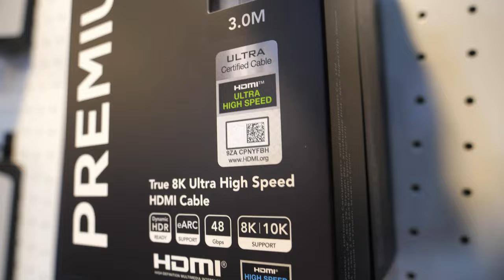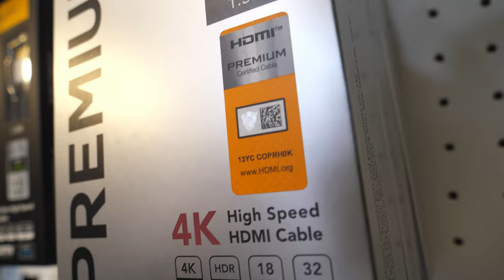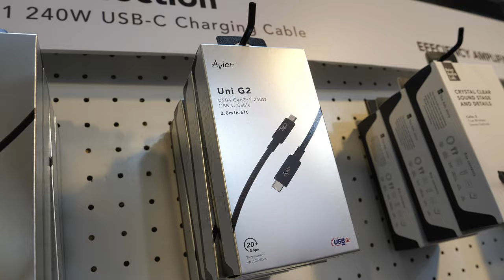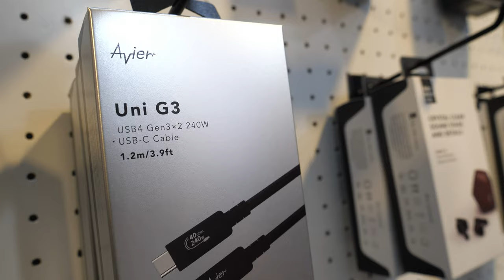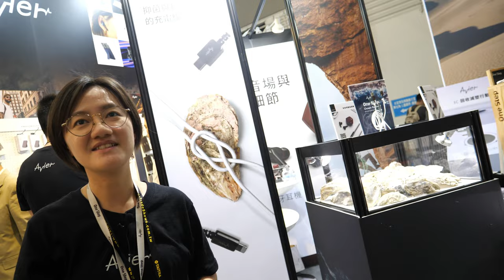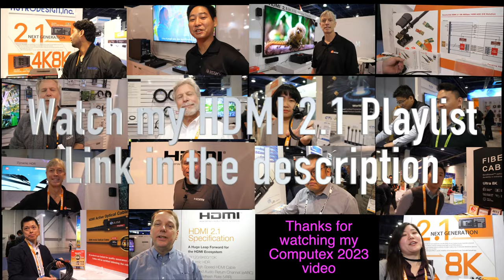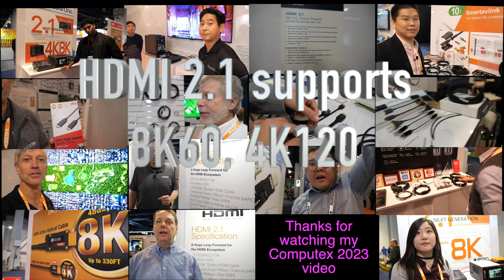Avier HDMI Cables, Wireless Tech, and Eco-Friendly Innovation at Computex 2023, High-Quality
Avier is an international business based in Taiwan, primarily focusing on manufacturing cables. Their product line includes HDMI cables, with HDMI 2.1 technology supporting up to 10K resolution with compression. Notably, their products are HDMI certified, ensuring high quality. They also offer HDMI 2.0 cables for 8K and 4K resolutions, with various cable lengths available.

Avier offers a diverse range of cables, including DisplayPort cables and network cables, catering to different needs. They have a "Premium Light" collection known for its flexibility and durability, addressing the common issue of cable breakage.

The company is showcasing its products at Computex 2023 and is engaging with numerous customers, partners, and distributors. They take pride in their high-quality products and extensive presence in Taiwan, with over 10,000 stores selling their products. They are also actively seeking international partners and distributors to expand their reach.

Avier's unique collection includes a high-powered C2C charging cable supporting up to 240 watts, high bandwidth transfer capabilities, and certifications from the USB-IF Association. They also manufacture wireless earbuds, emphasizing quality sound.

In addition to cables, Avier offers wireless technology products, such as wireless chargers, wallet attachments, magnetic rings, power banks, and car charging mounts. The car charging mount features a sensor that automatically locates the magnetic ring, making it adaptable for various phone sizes.

Avier is committed to eco-friendly products and has introduced cables using oyster shell materials and the "Ocean Refine" cable, which is long-lasting, environmentally friendly, and antibacterial. They use ceramic connectors for added durability.

Another product from their eco-friendly initiative is a bag made with ecoya technology, reducing water and chemical usage. This lightweight and sturdy bag also incorporates climbing rope for versatility.

The company gives away free gifts in the form of chargers, which have a surprise element with variable colored lights when plugged in.

Avier is looking to expand its customer base worldwide and emphasizes its high-quality, long-lasting products that are environmentally friendly.

The transcript also briefly mentions Computex 2023, highlighting the role of HDMI technology in the event, ensuring compatibility and stable performance for various displays and cable manufacturers.

Overall, Avier is a Taiwanese company with a strong focus on high-quality cable products, wireless technology, and eco-friendly initiatives, and they are actively seeking international partners to expand their presence.